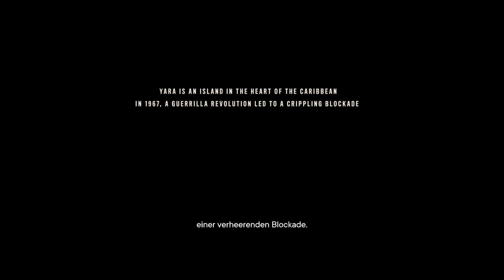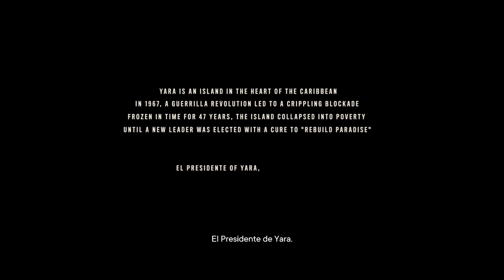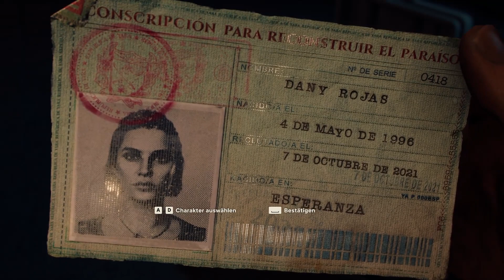Far Cry 6 - 1 - Fortunas Nummer 1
Im Anfangspart starten wir unser Abenteuer mit unserer Heldin Dani. Wir müssen direkt zu Anfang fliehen und werden auf einem Fischerboot erwischt. Dieses wird versenkt und wir werden an einen Strand gespühlt.